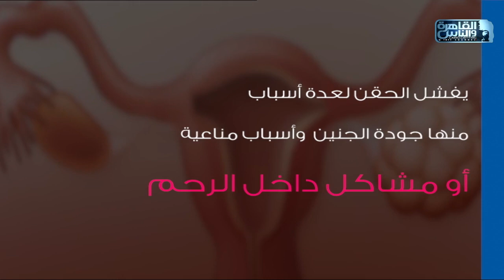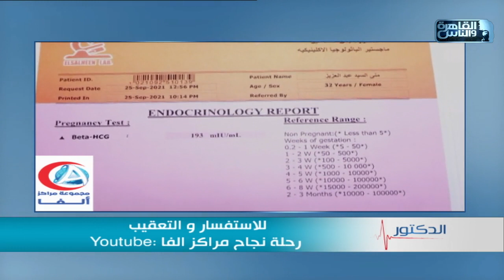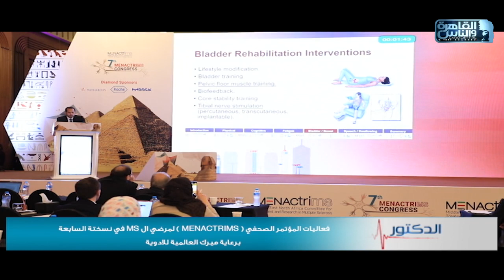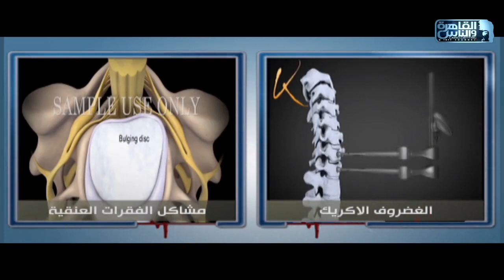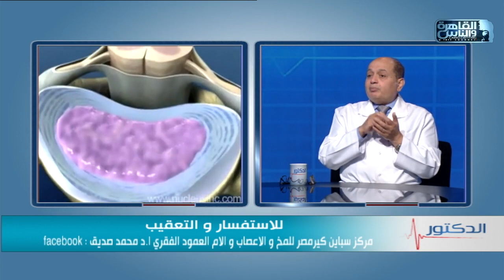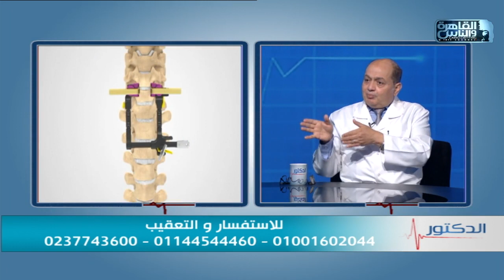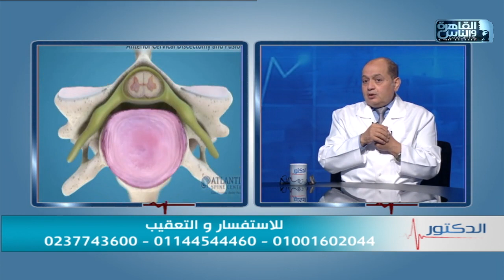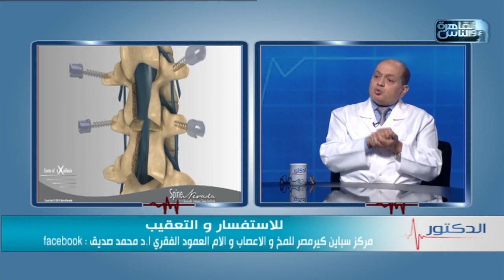الدكتور | الحلقة الكاملة 13 نوفمبر 2022 مع دكتور أيمن رشوان